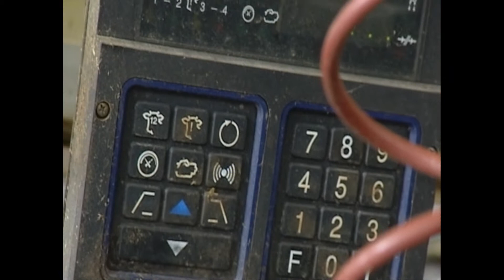Methane- if you cant measure it you cant manage it. See how the dairy industry is managing methane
Check it out - these cows are making more than a fashion statement.   Chris Clark from ABC Landline talks to Assoc Professor Richard Eckard, Greenhouse in Agriculture - Project Leader from Melbourne University and Dr Peter Moate from DPI Victoria to find out how the dairy industry is monitoring methane and the strategies they are putting in place to reduce the dairy industry's footprint - its pretty fascinating